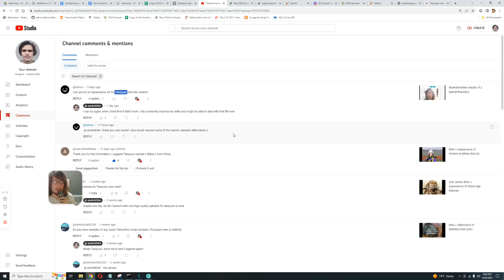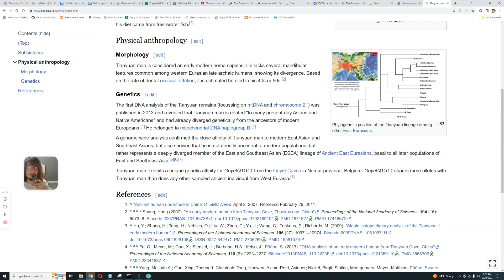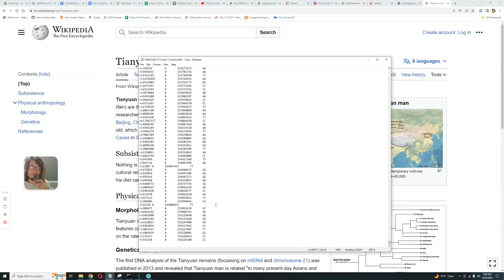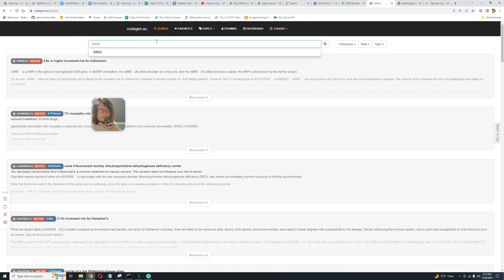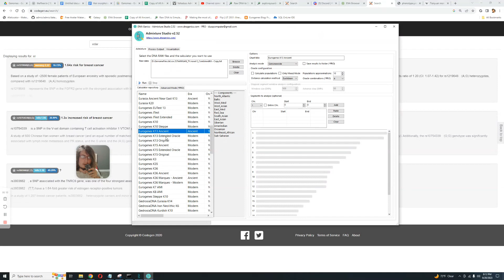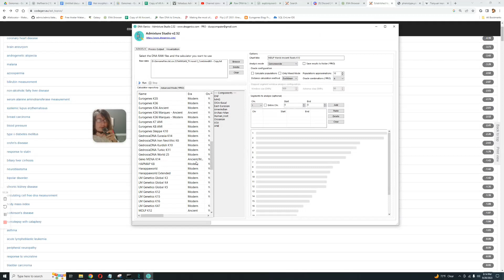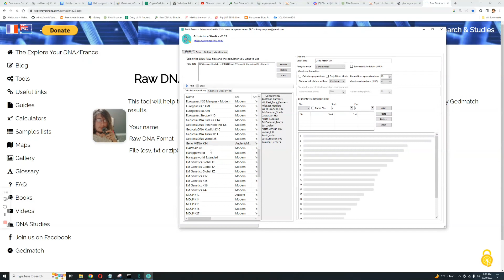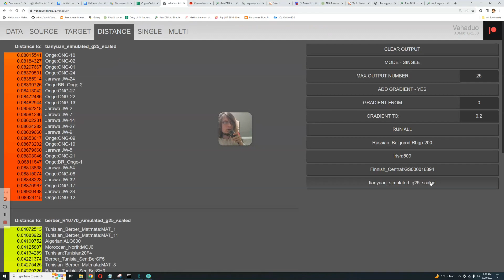DNA OF TIANYUAN woMAN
Link to download raw file:
NOSHACOT phenotype prediction:
Eyecolor estimate :
Ethnic classification of nose shape :
Estonian -15.63%
Indian -32.26%